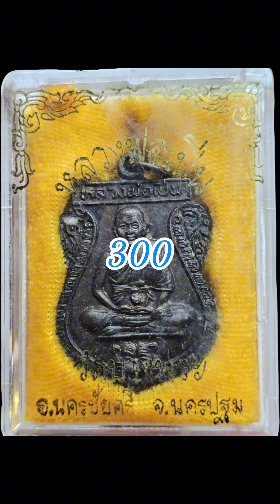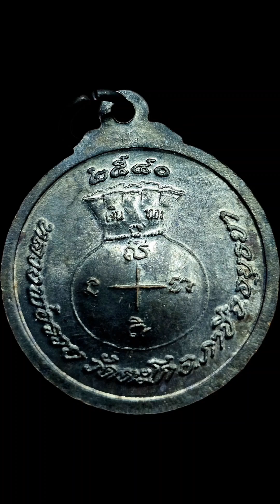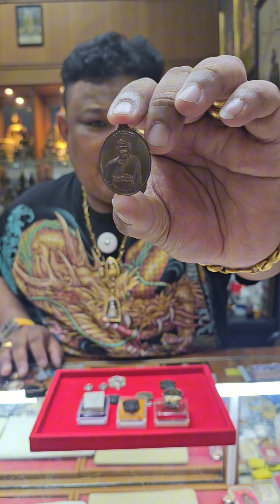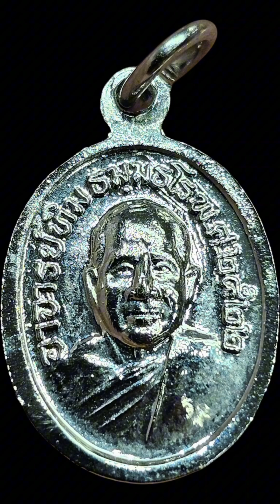แบ่งปันพระแท้ ep 1.